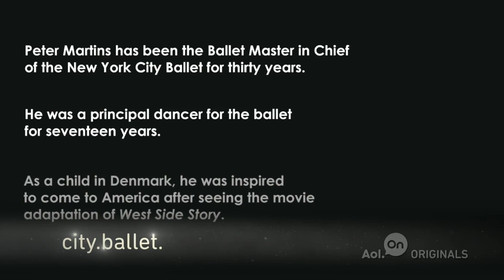Sarah Jessica Parker Chats with Peter Martins | city.ballet Bonus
NYC Ballet Master In Chief, Peter Martins, sits down with Sarah Jessica Parker to discuss his long connection with the NYC Ballet

About "city.ballet": Enter the graceful but competitive world of ballet through the eyes of executive producer, Sarah Jessica Parker. This behind-the-scenes docudrama reveals what it takes to perform on the ultimate stage, the New York City Ballet. An AOL On Original series produced by Pretty Matches Productions and Zero Point Zero Production. Catch NYCB on stage at Lincoln Center.